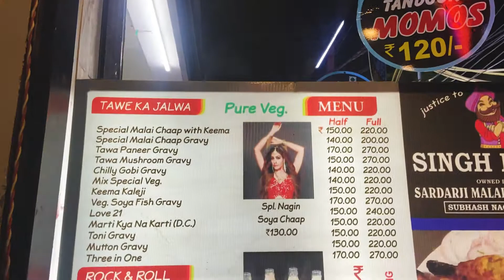Delhi's famous veg Paneer Roll || tasty Veg Roll only RS -60 || Delhi Street Food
Best Paneer roll in delhi's street
vsc food factory
vsc
vscfood

Edited by Abhinav Joshi